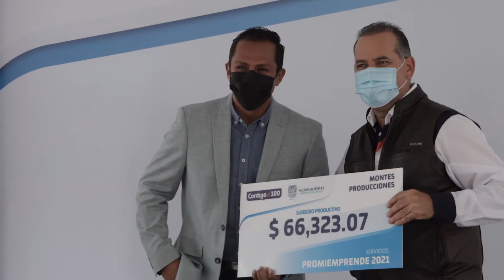Entrega de Apoyos PROMIEMPRENDE